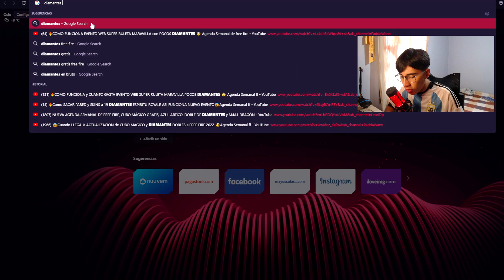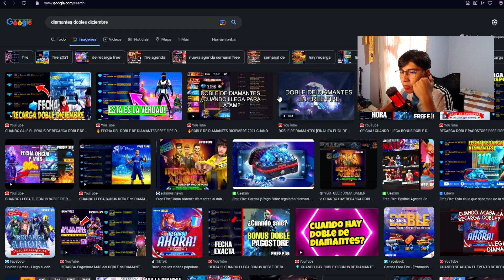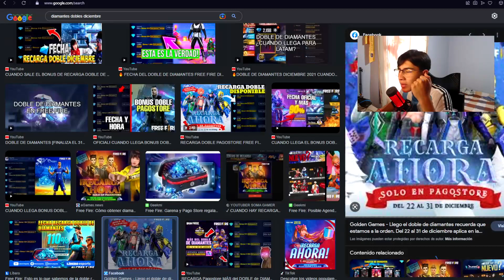RAPIDO! ¿GARENA REGALA el DOBLE de DIAMANTES en PAGOSTORE DICIEMBRE 2022? 😱Agenda Semanal free fire